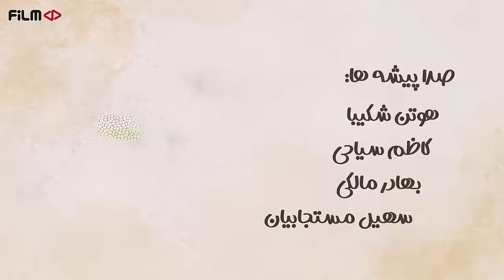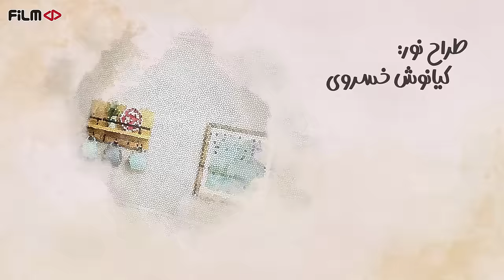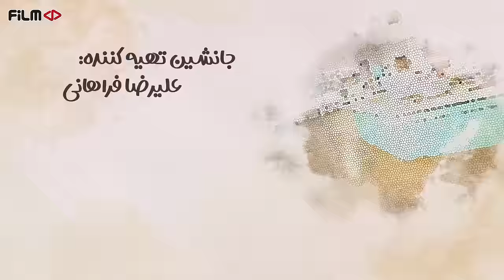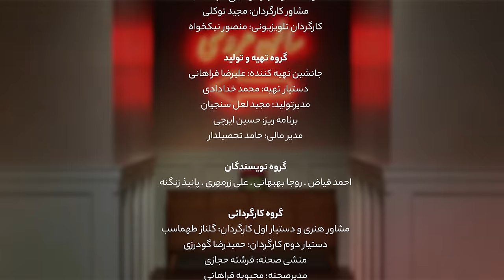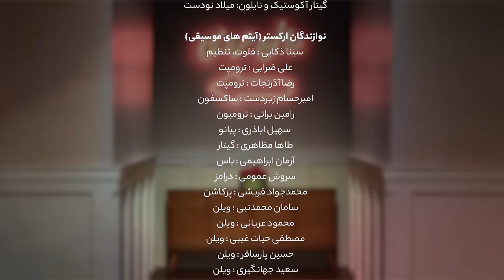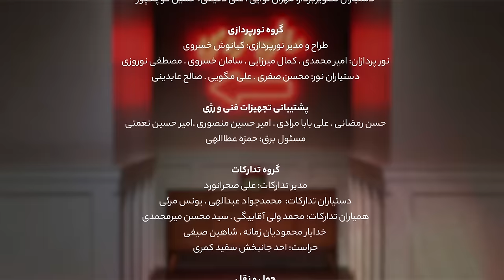سریال مهمونی - قسمت 7 با حضور ویشکا آسایش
سریال مهمونی - قسمت 7
با حضور ویشکا آسایش

3:19 اسممون بی بند و باره ولی میتونیم یه بند داشته باشیم
7:35 منم جوونیام بور دوست داشتم
9:42 کراش قدبلند و باتجربه
19:58 خیر مقدم - آسایش ایزده آرامش
21:53 عضو جدید گروه بی بند و بار
41:13 تو رو سنه نه قربونت برم
43:04 میای مامان من شی
53:45 دعوای مگسی و پشه
57:10 چه کوهنورد قشنگی دستتو بیار
59:03 بچه به آرزوش رسید
1:0026 این از اولش سوسول بود
1:01:38 قصه گفتن با متد بچه

خلاصه داستان:
سریال مهمونی برنامه ای مفرح و گفت‌و‌گو محور است که در آن ایرج طهماسب به همراه عروسک های بامزه و دوست داشتنی، میزبان چهره های آشنای عرصه هنر و ورزش هستند.
در همسایگی خانه جدید آقای طهماسب که به تازگی به آن نقل مکان کرده، یک سالن عروسی قرار دارد. بنابراین شخصیت های عروسکی جدیدی که اکثر آن ها کارکنان این سالن عروسی هستند به زندگی او اضافه شده و اتفاق های جذابی را رقم می زنند.

مجری: ایرج طهماسب
صداپیشه و هنرمندان: هوتن شکیبا، کاظم سیاحی، سهیل مستجابیان، الی امامی، امیر ادیب و نازنین شعبانی، هنرمندی علی زرمهری، سهیل رهبر زارع، سارا صبری و احمد فیاض

کارگردان: ایرج طهماسب
تهیه کننده: حسن خدادادی

ژانر: عروسکی، کمدی

Serial Mehmooni - Episode 7

Synopsis:
The Guest Series is a fun and talkative program in which Iraj Tahmasb, along with funny and lovable puppets, hosts well-known figures in the field of art and sports.
There is a wedding hall next to Mr. Tahmasb's new house, to which he has recently moved. So new puppet characters, most of whom are the staff of this wedding hall, are added to his life and figure out interesting events.

Production: 2022

Moderator: Iraj Tahmasb
Voice actors and artists: Hotan Shakiba, Kazem Siyahi, Soheil Mostajabian, Eli Emami, Amir Adib and Nazanin Shabani, artist Ali Zarmehri, Soheil Rahbar Zare, Sara Sabri and Ahmad Fayyaz

Director: Iraj Tahmasb
Producer: Hassan Khodadadi

Genre: Doll, Comedy